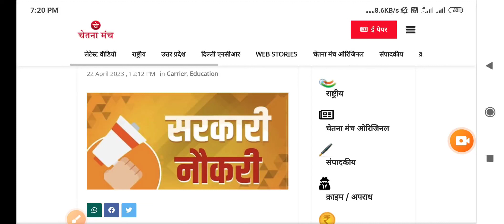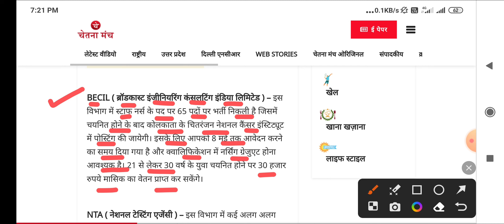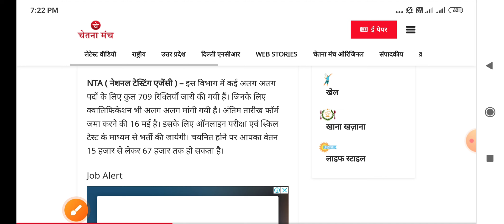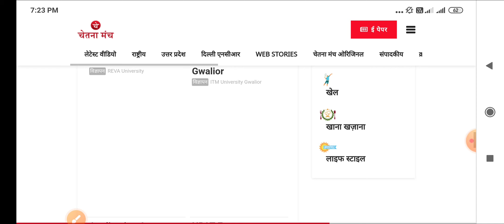अप्रैल महीने की 5 बड़ी सरकारी नौकरी - TOP 5 APRIL MONTH LATEST GOVT JOB - SSC UPSC BECIL NTA BSF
MPPEB VACANCY
AIIMS VACANCY
AIIMS RECRUITMENT
IIT STAFF NURSE
ANM MCQ
PATWARI MCQ
CHO MCQ
AIIMS NORCET
MPPEB VACANCY
REWA NEWS
REWA DISTRICT
REWA INFORMATION
SSMC REWA
REWA GK
REWA HISTROY
स्वास्थ सेवाए
AIIMS RISHIKESH
AIIMS BHOPAL
AIIMS BIBINAGAR
AIIMS AIIMS NEW DELHI
AIIMS JODHPUR
AIIMS PATNA
AIIMS RAIPUR
AIIMS RAEBARELI
AIIMS NAGPUR
AIIMS GORAKHPUR
AIIMS KALYANI
AIIMS VIJYAPUR
AIIMS BILASPUR
AIIMS DEOGHAR
AIIMS RAJKOT
AIIMS RECRUITMENT
LATEST GOVT JOB 2023
VACANCY 2023
PGI CHANDIGARH
LATEST NEWS
LIVE NEWS
MOHENA KUMARI
WATERFALL REWA
PREVIOUS PAPERS
JABALPUR VACANCY
INDORE VACANCY
GWALIOR VACANCY

BHOPAL VACANCY
REWA VACANCY
SHAHDOL VACANCY
SHIVPURI VACANCY
SAGAR VACANCY
MP VACANCY
ION DIGITAL ZONE
IDZ TCS
SGPGI LUCKHNOW
SAINIK SCHOOL GOPALGONJ BIHAR
neet
 PHARMACIST
 RADIOGRAPHER
 COMPOUNDER
VERIFICATION
ITI RECRUITMENT
Critical Care
Emergency care
Fundamentals of Nursing
Medical-Surgical Nursing
Communicable Diseases
 Pharmacology
Nutrition
 First Aid
Pediatric Nursing
POSTING ORDER
n
3HDFC Bank Recruitment
Flipkart Vacancy
NURSING CLASSES
PREVIOUS PAPERS
RRB RESULT
SSC CHSL CGL GD 2023
NOTIFICATION 2023
LATEST NEWS
LIVE NEWS
nursing classes
nursing coaching
pediatric nursing